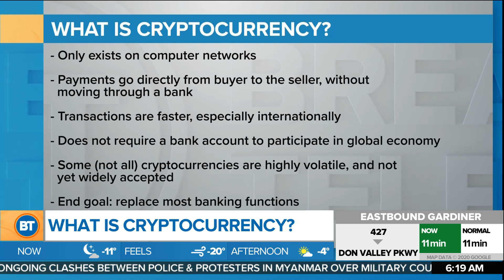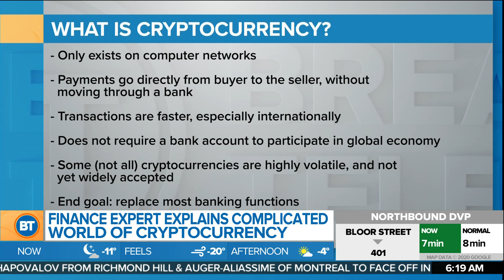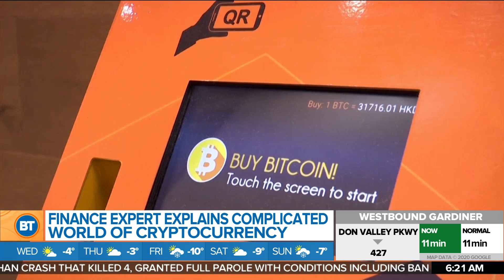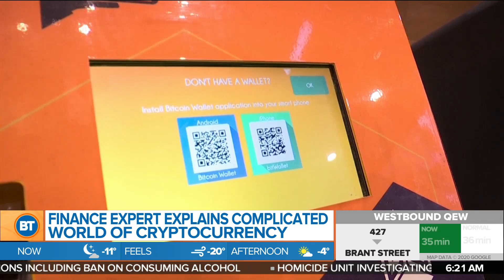Finance expert explains the complicated world of cryptocurrency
Mel is joined by Andreas Park, Professor of Finance at the U of T Mississauga talking about understanding cryptocurrency, Bitcoin hitting an all-time high, Tesla and Bitcoin merging together, and more.